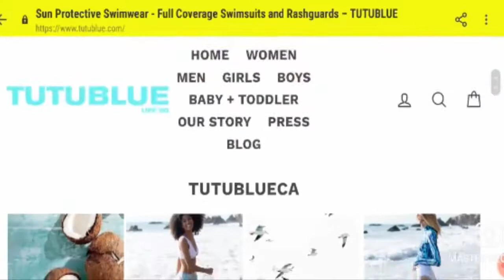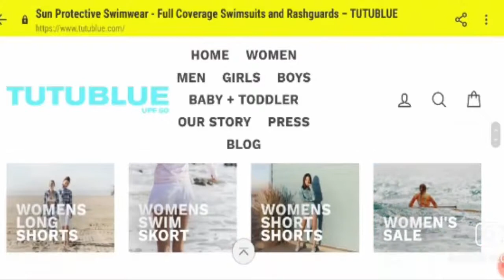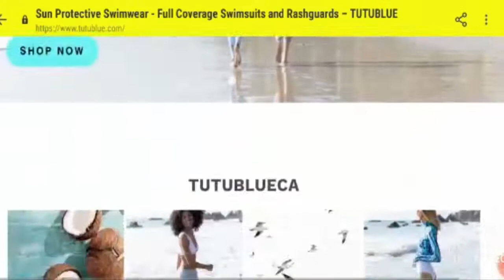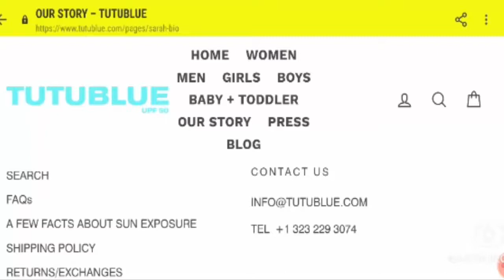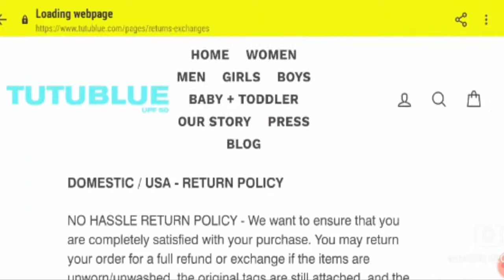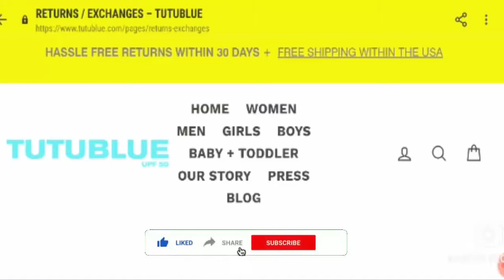Tutublue Reviews (Jan 2021)- Is It A Safe Site? Watch Now! | Scam Adviser Reports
About Tutublue Reviews-

Today, I am going to explain - Is Tutublue Reviews Legit or a Scam. Friends, this is not our website. If you have never ordered anything from this website, this unbiased review will help you in deciding the answer to this question -  Should I buy from it or not? If you have experienced any fraud over this website then watch this video till the end, I will share the way to get your money back.

Refund Link-

ScamAdviserReports